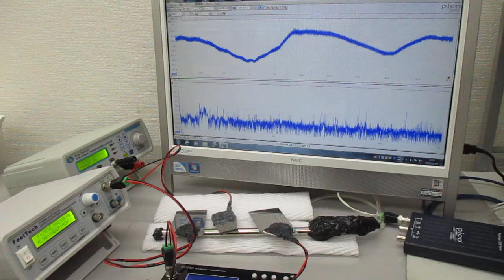３種類のスイープ発振による超音波実験